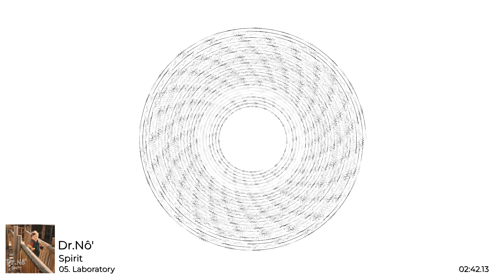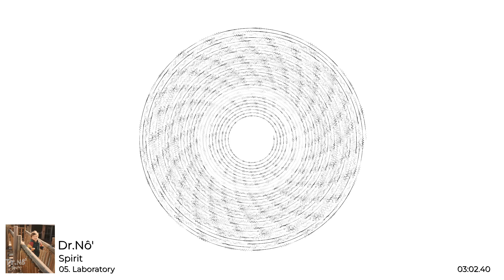Dr.Nô' - Laboratory [Instrumental] (Spirit) (2021)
Fifth track from the instrumental album Spirit (2021)
Here is the track list :

01. Joda Bat
02. Eaux Troubles
03. Back in 2014
04. La routine habituelle
05. Laboratory
06. Chinatown
07. B Queen
08. Angel's Day
09. Screwed Crew
10. Spirit
11. Upon It
BONUS. AC Robusto's Coffee (Dr.Nô' Remix)